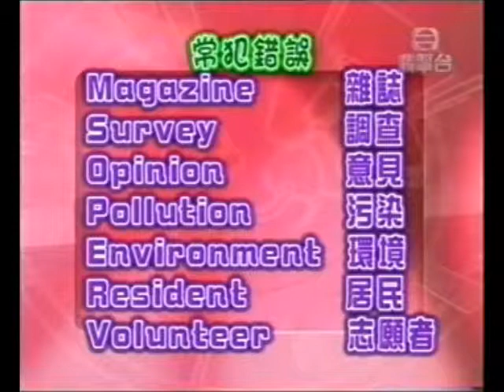TVB May 20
To score Level 5 or above in English Speaking paper